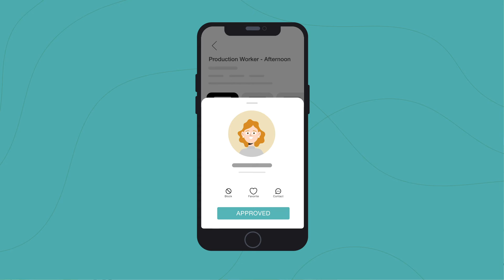How Wonolo Helps Operations Meet Productivity Goals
Unpredictable demand doesn't have to mean unpredictable staffing. Wonolo helps businesses connect with ready-to-work, local workers so you can flexibly staff - and hit productivity goals. Try Wonolo today.